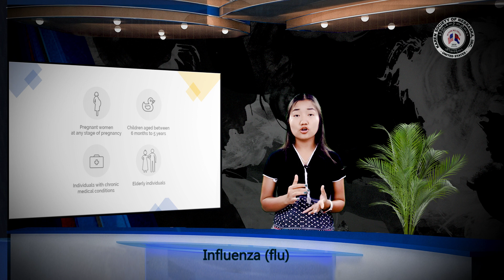Influenza (flu)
Influenza (flu) is a contagious respiratory illness caused by influenza viruses that infect the nose, throat, and lungs.
Some people, such as people 65 years and older, young children, and people with certain health conditions, are at higher risk of serious flu complications.
There are two main types of influenza (flu) viruses: types A and B.
The influenza A and B viruses that routinely spread in people (human influenza viruses) are responsible for seasonal flu epidemics each year.
The best way to reduce the risk of flu and its potentially serious complications is by getting vaccinated each year.
What is Influenza (Flu)?
Flu is a contagious respiratory illness caused by influenza viruses that infect the nose, throat, and sometimes the lungs.
It can cause mild to severe illness, and at times can lead to death. The best way to prevent flu is by getting a flu vaccine each year.
Flu Symptoms
Influenza (flu) can cause mild to severe illness, and at times can lead to death. Flu symptoms usually come on suddenly. People who have flu often feel some or all of these symptoms:
fever* or feeling feverish/chills
cough
sore throat
runny or stuffy nose
muscle or body aches
headaches
fatigue (tiredness)
some people may have vomiting and diarrhea, though this is more common in children than adults.
*It’s important to note that not everyone with flu will have a fever.
How Flu Spreads
Most experts believe that flu viruses spread mainly by tiny droplets made when people with flu cough, sneeze, or talk.
These droplets can land in the mouths or noses of people who are nearby.
Less often, a person might get flu by touching a surface or object that has flu virus on it and then touching their own mouth, nose or possibly their eyes.